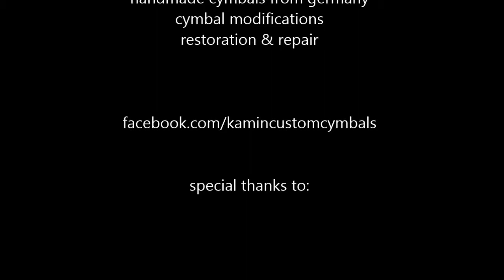three dry jazz Rides - Kamin Cymbals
tasty jazzy ridy ride cymbals!

KAMIN CYMBALS!
handgemachte Becken aus Rostock !!!

Wenn Ihr den Kanal unterstützen wollt, beachtet bitte meine Amazon Affiliate-Links - wenn Ihr hier klickt und bei Amazon kauft (egal was... auch Gummibärchen, Playstations, Mehrfamilienhäuser...), krieg ich ein kleines Kickback - ohne Mehrkosten für Euch! Tausend Dank!!! Euer Chris!

: Remo 14" Ambassador
: Promark TX5AW - 5A Drumsticks
: ZILDJIAN ZBT P390-A Set mit Hats, Crash, Ride
: Tweek Drumkey mit clip zum anstecken an Stative
: Cymbal Cleaner Refresher Becken-Reiniger Spray + KEEPDRUM Drumsticks
: Paiste Cymbal Cleaner - 250ml Beckenreiniger

KAMIN CYMBALS!

handgemachte Cymbals, Reparaturen, Modifikationen und Restaurationen... Anfertigung von Einzelstücken und Kleinserien oder kompletten Wunsch-Sätzen aus allen Legierungen (B20, B15, B8, Brass, usw.).

handmade cymbals from Rostock !!!

My cymbals are completely handmade and it takes time for each cymbal to get the desired sound... but this is the only way like such an individual instrument should be made...
My little cymbal laboratory is placed in Rostock near the coast - so watch out for some beautiful cymbals made in central europe!